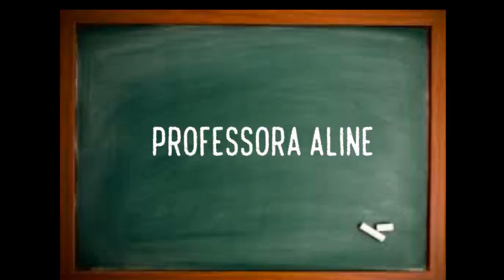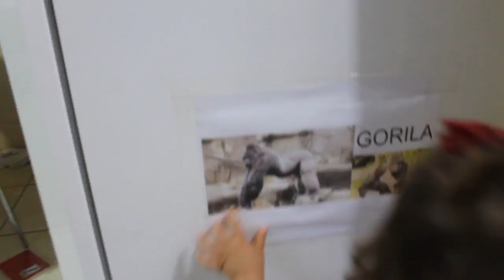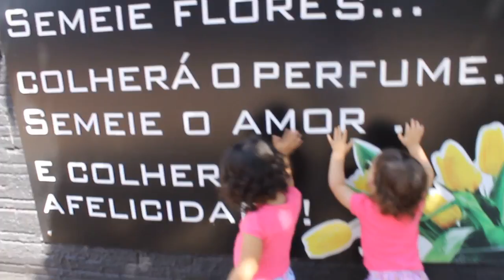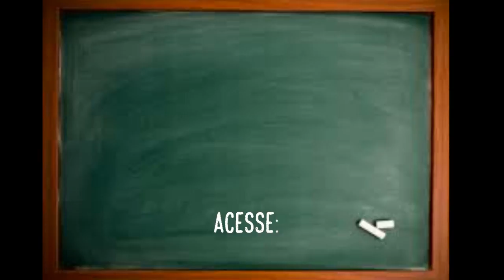#5 - Eduque seus filhos em casa - Atividade com letra do nome - Educação Infantil